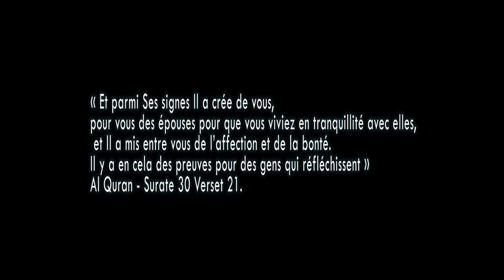Salah & Selsabile - Eternal Love 4 Ever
Wedding Film of Salah & Selsabile
Shoted in 4K (S-Log 3)
Graded with Da Vinci Resolve
Edited on Premiere Pro
Filmed in Nancy City ( France)